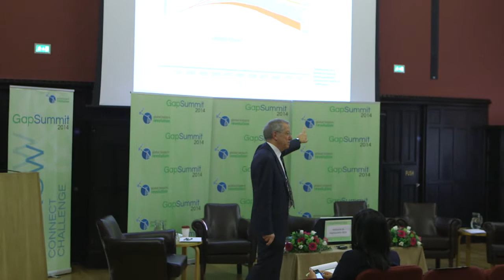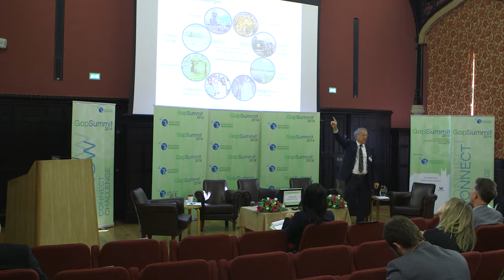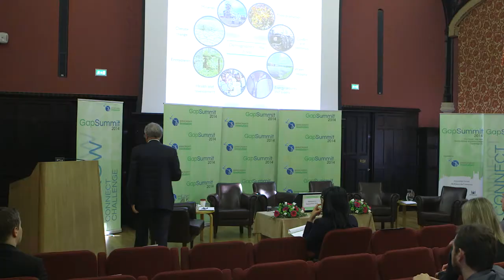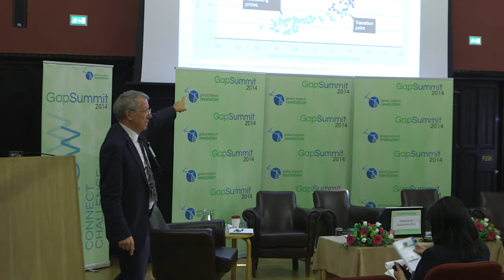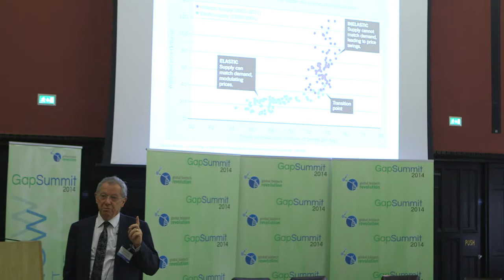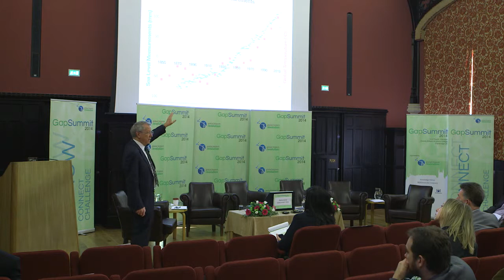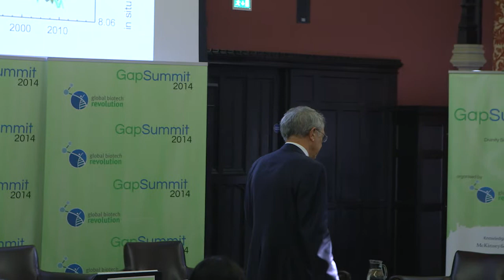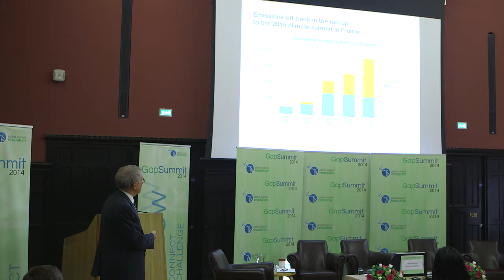GapSummit 2014_Keynote Speaker - Prof. Sir David King (31-3-2014)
Prof. Sir David King, who is the Foreign Secretary's Special Representative for Climate Change, gave his keynote speech on overview of the main issues that are envisioned for the world by 2050 at GapSummit 2014.

The UK Foreign Secretary appointed Sir David King as his new permanent Special Representative for Climate Change in September 2013. Sir David was previously the Government's Chief Scientific Advisor from 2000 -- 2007, during which time he raised awareness of the need for governments to act on climate change and was instrumental in creating the Energy Technologies Institute. He also served as the Founding Director of the Smith School of Enterprise and Environment at Oxford; was Head of the Department of Chemistry at Cambridge University 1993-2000 and Master of Downing College at Cambridge 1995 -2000.

Sir David has published over 500 papers on science and policy, for which he has received numerous awards, and holds 22 Honorary Degrees from universities around the world. Elected a Fellow of the Royal Society in 1991, a Foreign Fellow of the American Academy of Arts and Sciences in 2002 and knighted in 2003, Sir David was also made an Officier of the French Legion d'Honneur in 2009, for work which has contributed to responding to the climate and energy challenge.